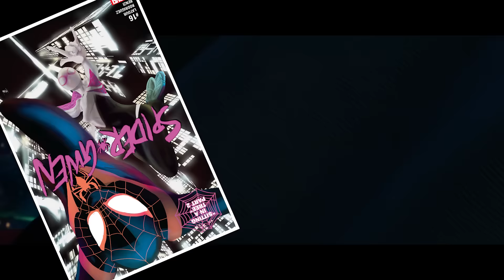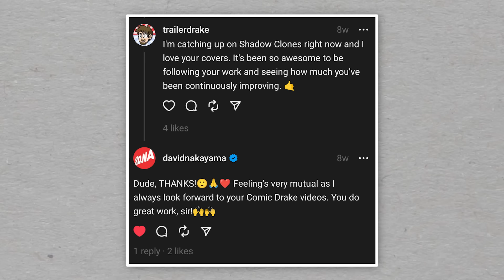The Problem With Spider-Gwen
Spider-Gwen has become a huge part of the Spider-Man mythos lately... too bad her current books aren't that good...

Bonnie Davies, The Brain Teaser, Tyler-Dean Mcilwaine, Jonathan & Megan Pierson, Milton Appling, El Habti Productions, Ethan Dannen, Yoav Haimovitz, LookWhosFhtagn, LuHeDi, Casper Qvortrup, Andrew Shaffer, Talentless Hack, Vydal

The songs "Jiro Dreams" was provided by Lowfi Girl.